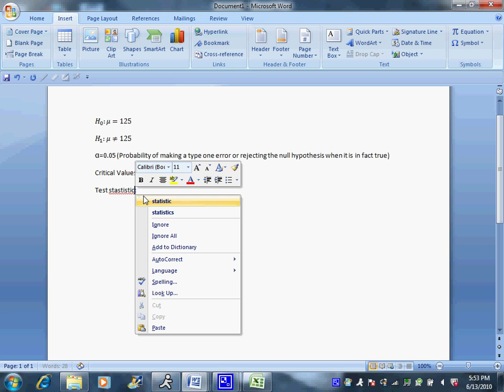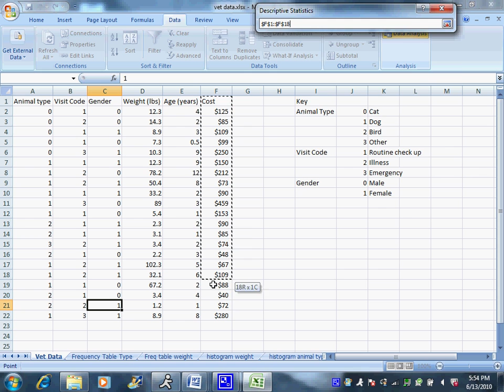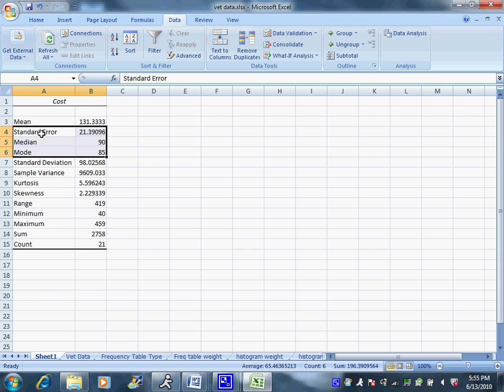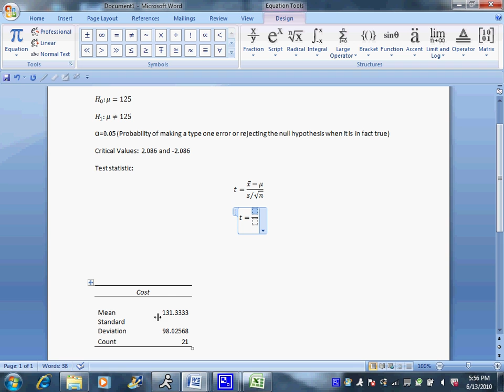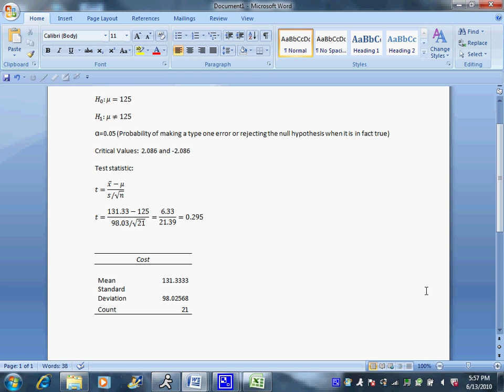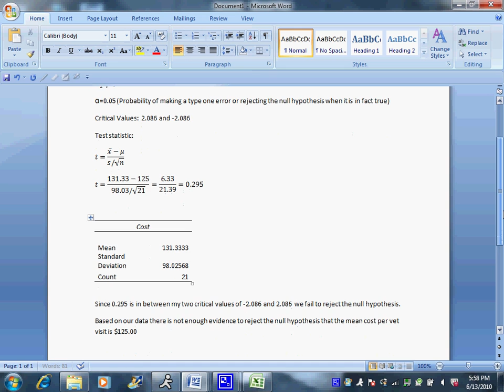Hypothesis tests part 2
Completing the hypothesis test